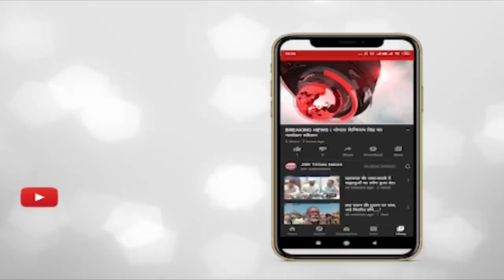निर्माणाधीन मंदिर में हुई चोरी की वारदात I